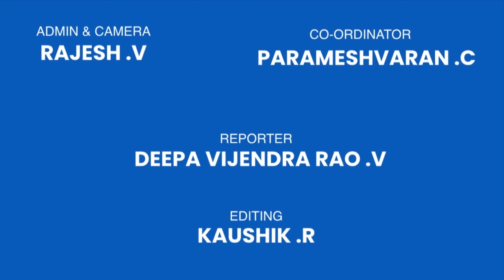Pound GYM Launch by Ganesh Venkatraman | Chennai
Pound GYM Launch at Anna Nagar, Chennai